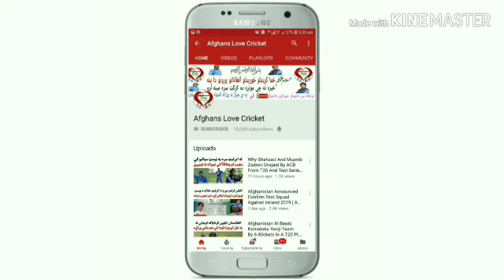Afghanistan XI beats Uttarakhand by 97 runs In Practice Match 2019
افغانستان ایلیون د اتراکنډ لوبډلې ته د ۹۷منډو په توپیر ماتې ورکړه
افغانستان ایلیون لوبډلې پرون د دهرادون په لوبغالي کې د اتراکنډ لوبډلې ته په یوه شل اوریزه تمریناتي لوبه کې د ۹۷منډو په توپیر ماتې ورکړه.
افغان لوبډلې لومړۍ خپله توپوهنه پیل کړه چې په ټاکلو شلو اورونو کې یې سیالې لوبډلې ته ۲۱۲ منډو هدف وټاکه. د افغان توپوهونکو له ډلې حضرت الله ځاځي ۶۳ ناسوځیدلې، نجیب ځدراڼ ۵۱ ناسوځېدلې او دغه راز لوبډلمشر اصغر افغان ۴۱، شفیق الله شفق ۲۱ او نجیب تره کی ۱۸ منډې جوړې کړې .
په ځواب کې د اتراکنډ لوبډلې په ټولو اورونو کې یوازې ۱۱۴منډې وکړې چې د توپوهونکو له منځه یې کرن ویر ۵۲ ډېرې منډې وکړې او د افغان توپ اچوونکو له لوري هم مجیب ځدراڼ او ظاهر خان دوه-دوه او کریم جنت او فرید ملک بیا یوه-یوه ویکټه واخیسته او په پایله کې یې خپله لوبډله بریا ته ورسوله.
ـــــــــ
افغانستان ایلیون تیم اتراکند را به تفاوت ۹۷دوش مغلوب کرد
تیم افغانستان ایلیون، روز گذشته در استیدیوم دهرادون در یک مسابقه بیست آوره تمریناتی؛ تیم اتراکند را به تفاوت ۹۷دوش شکست داد.
تیم افغان ایلیون نخست توپزنی خود را آغاز نمود که در همه بیست آور به تیم مقابل ۲۱۲دوش هدف تعین کرد. از جمله توپزنان افغانستان هرکدام حضرت االله جاجی ۶۳دوش ناسوخته، نجیب زدران ۵۱دوش ناسوخته، اصغر افغان ۴۱دوش، شفیق الله شفق ۲۱ و نجیب تره کی ۱۸دوش کسب کردند.
در مقابل تیم اتراکند در همه ۲۰آور فقط ۱۱۴دوش را بدست آوردند که از جمله بازیکنان ایشان کرن ویر ۵۲بیشترین دوش به دست  آورد که از جمله توپ اندازان افغانستان مجیب زدران و ظاهرخان هرکدام دو-دو و کریم جنت و فرید ملک یک-یک ویکت را بدست آوردند که درنتیجه پیروزی را به نام خود ثبت کردند.
Afghanistan XI beats Uttarakhand by 97 runs
In a T20 practice match ahead of the upcoming series against Ireland, Afghanistan XI defeated Uttarakhand by 97 runs in Dehradun yesterday.
Batting first, Afghanistan XI posted a target of 211 for Uttarakhand in 20 overs. Hazratullah Zazai top scored with 63 not out followed by Najib Zadran who also remained not out on 51. Captain Asghar Afghan, Shafiqullah Shafaq and Najeeb Tarakai scored 41, 21 and 18 runs, respectively.
Uttarakhand managed to score 114 runs only in response with Karan Veer scoring 52 for his side. Mujeeb Zadran and Zahir Khan picked two wickets each whilst Fareed Malik and Karim Janat took one wicket apiece.